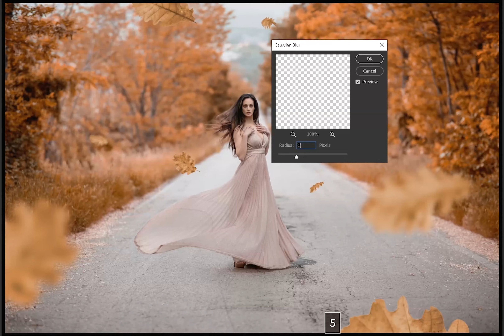Windy Day - EnhanceMYphoto.com - Fast Edit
Fast edit from the new World of Portraits bundle - find out more